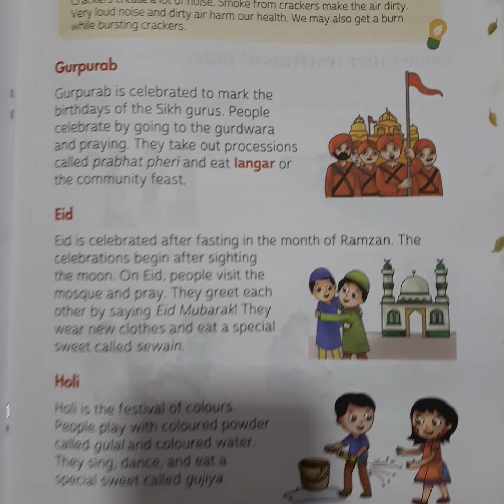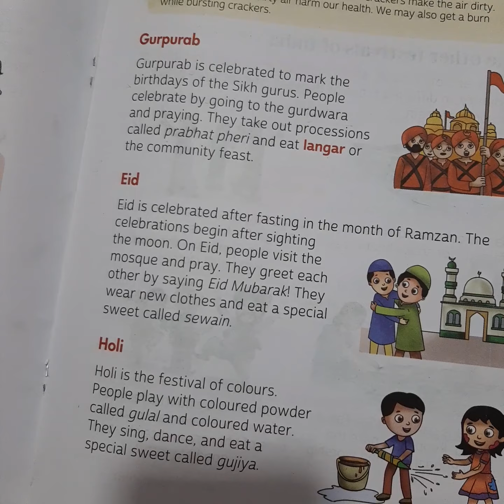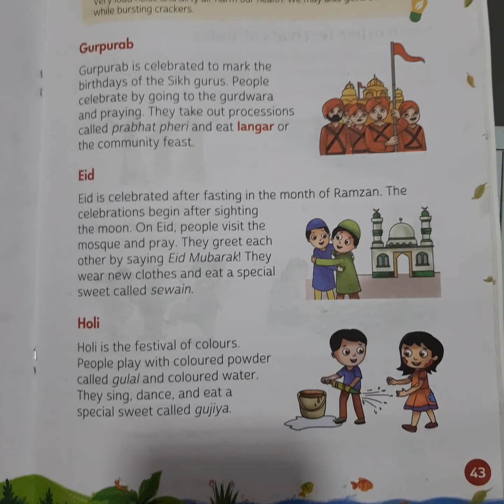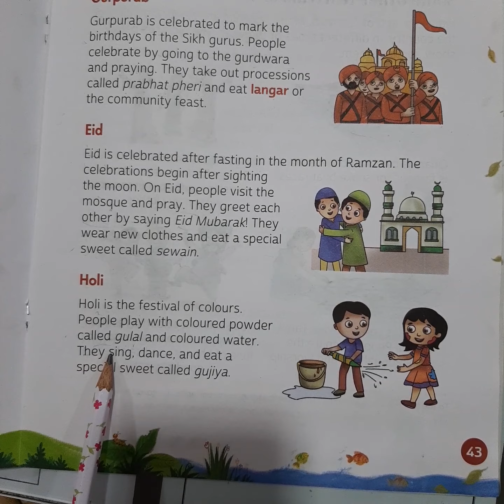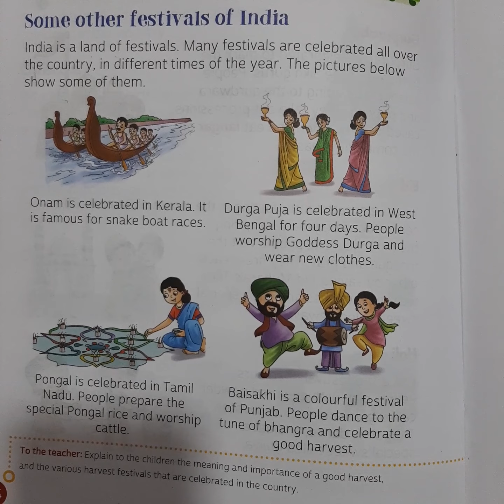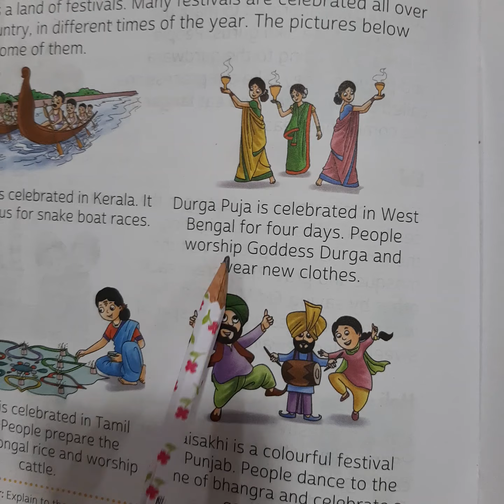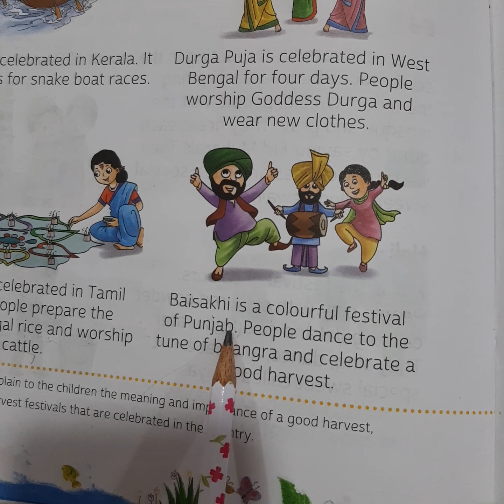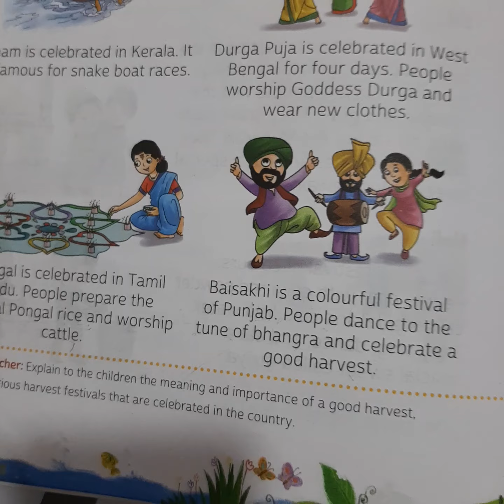Class 2 evs